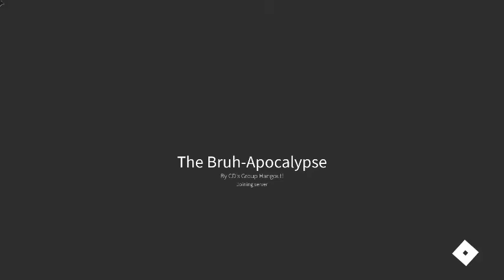The Bruhpocalypse! (BGS meme)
Lol a game I made where you have to kill the Bruhs. This game will be updated